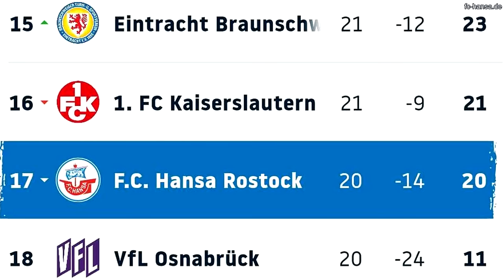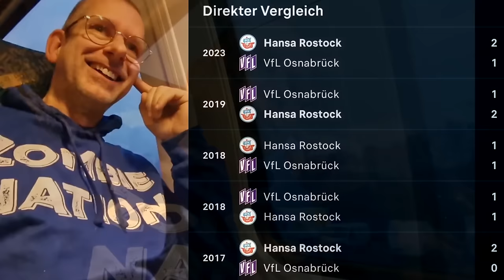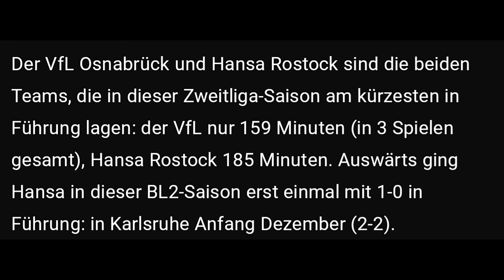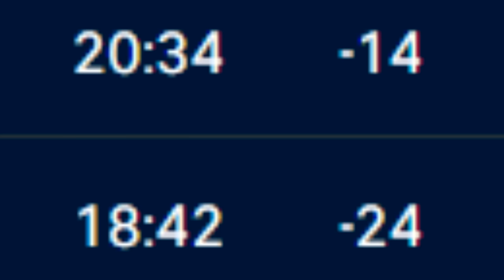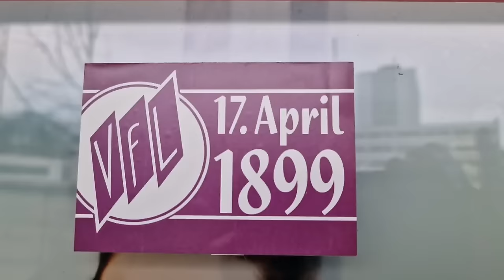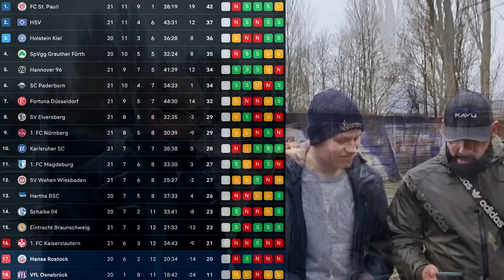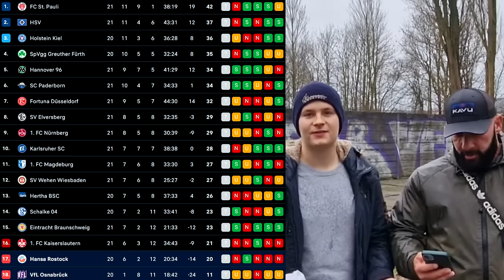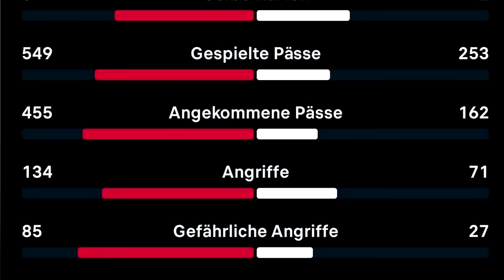SO STEIGT MAN AB... Osnabrück - Hansa Rostock Stadion Vlog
VfL Osnabrück gegen unseren FC Hansa Rostock 0:0 in der 2 Bundesliga 21 Spieltag Saison 23/24 Stadion Vlog. Kolke rettet Punkt im Abstiegskampf, Spielunterbrechung und Hansa Fans mit Choreo.

Foto im Thumbnail von: Friso Gentsch

Impressum:
Realfifa

▬WEITERE INFOS▬